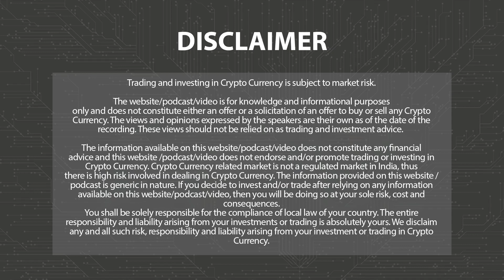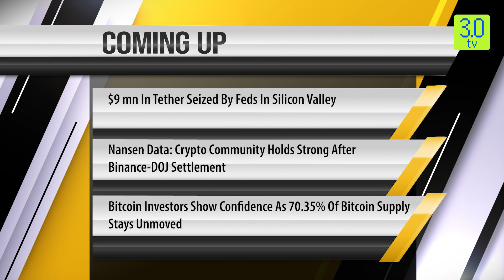Genesis Accuses Gemini Of Foul Play In Massive $689 mn Lawsuit | Morn News Eng 24th Nov P-3 | 3.0 TV